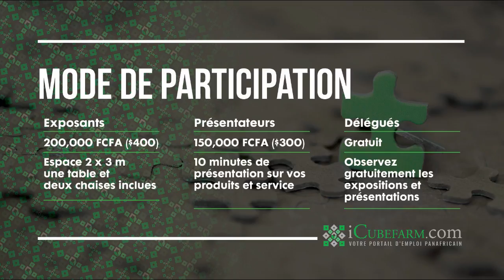iCUBEFARM.com 2017 Presente Le Saloon des Affaires